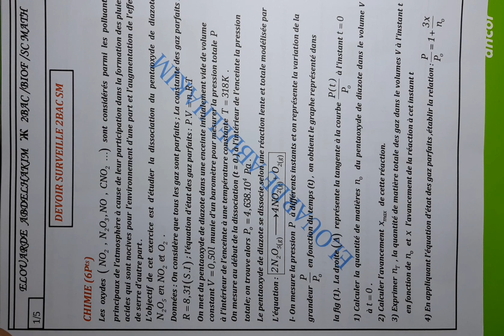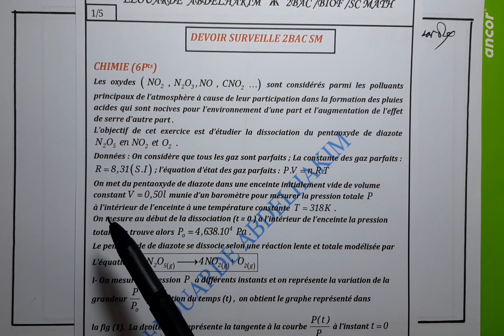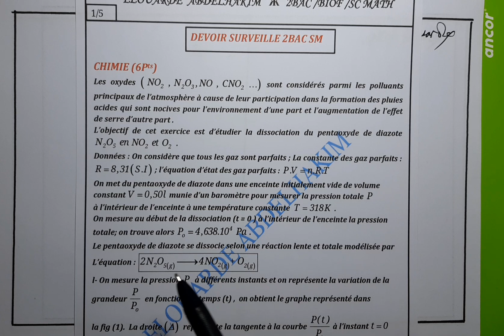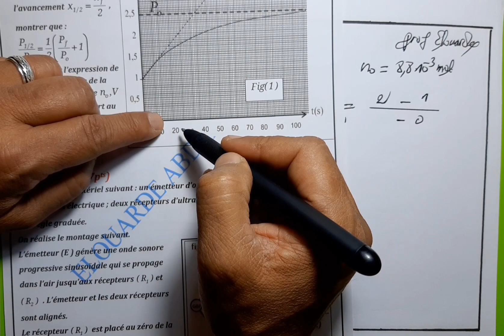2BAC BIOF SM/PC EXO CHIMIE DEVOIR SURVEILLÉ 11/2023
Lien de l'exercice